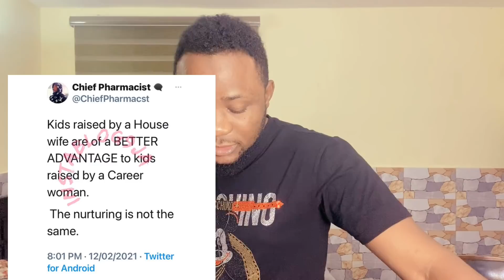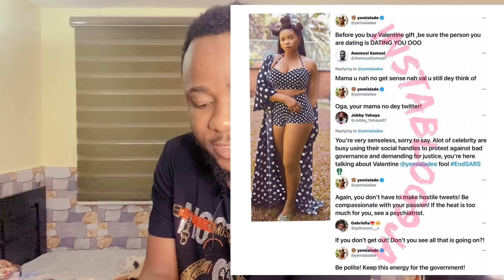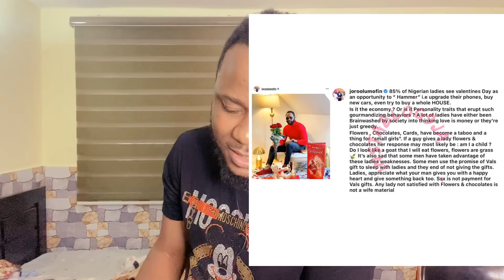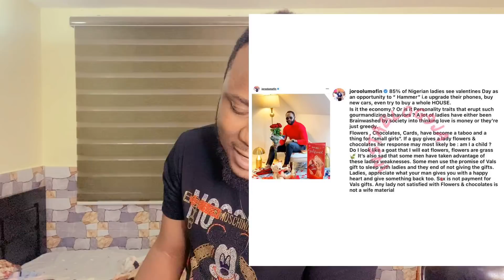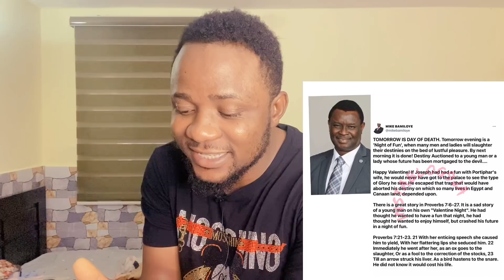Diamond platnumz Drag Davido | Bobrisky in Trouble X Yemi Alade | Valentine Day